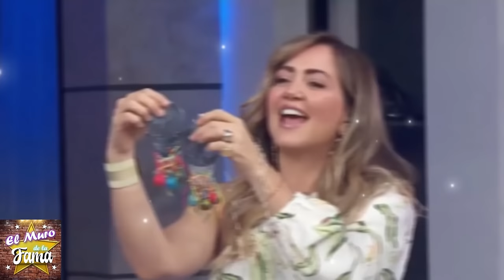💥💣¡Noticia B0MB4! Posible Despido de Andrea Legarreta y Galilea Montijo Sacude TV🔥🔥